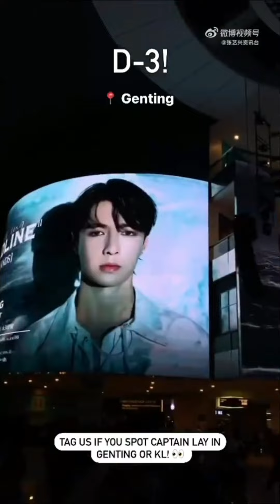张艺兴Lay Zhang Malaysia马来西亚 instragram live on the way to 新加破 Singapore 161022